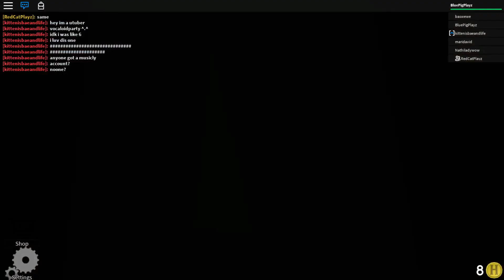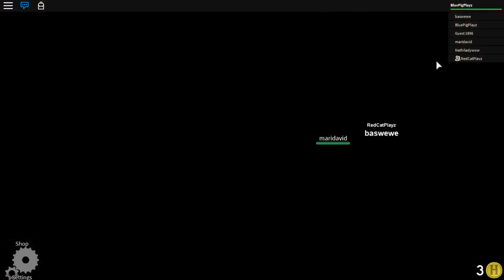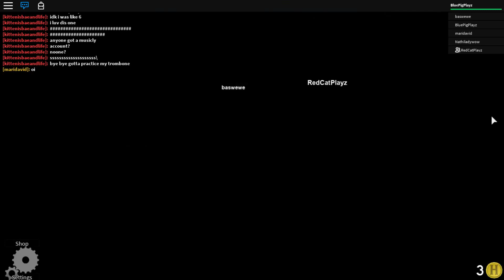SLENDERMAN!! | Roblox w/ RedCatPlayz #3